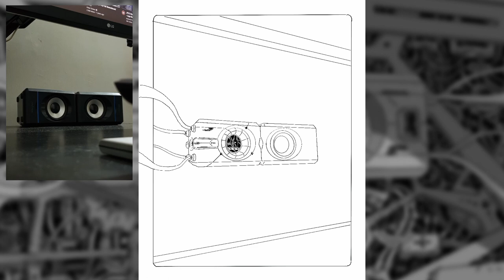Procreate Timelapse Drawing - Draw From Random Stuff